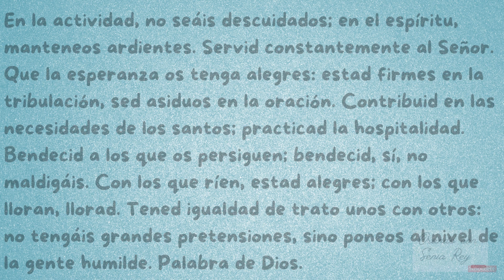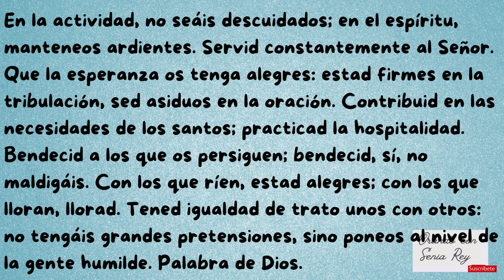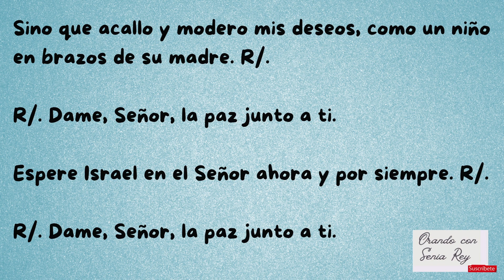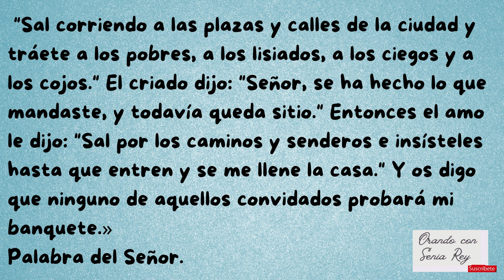07 de noviembre 2023 "lectura, salmo, evangelio y reflexión de la misa diaria."